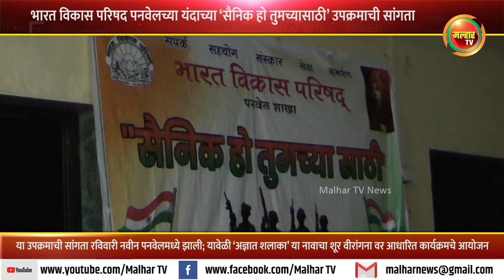भारत विकास परिषद पनवेलच्या यंदाच्या ‘सैनिक हो तुमच्यासाठी’ उपक्रमाची सांगता !!!